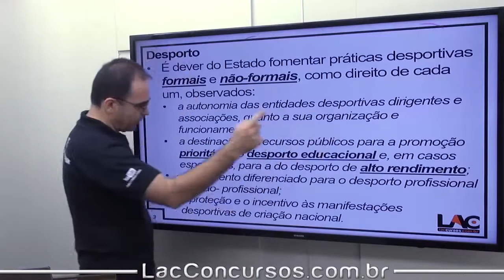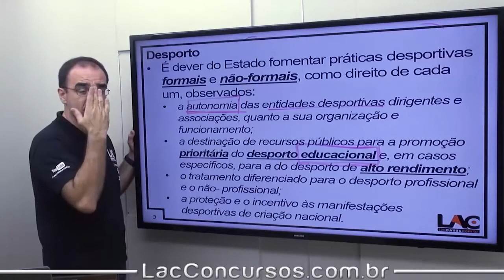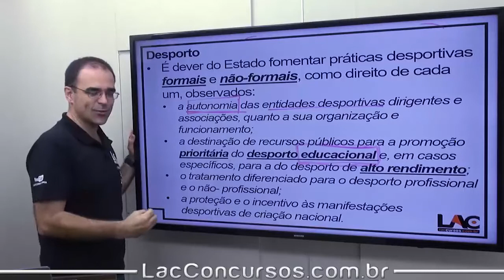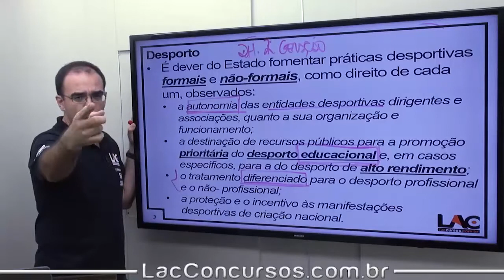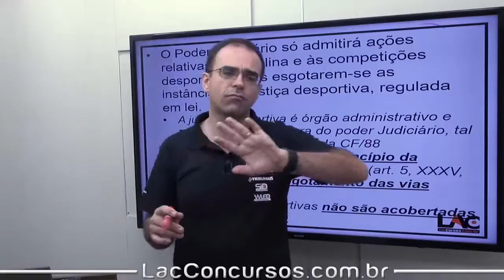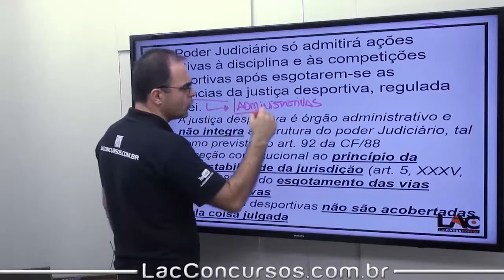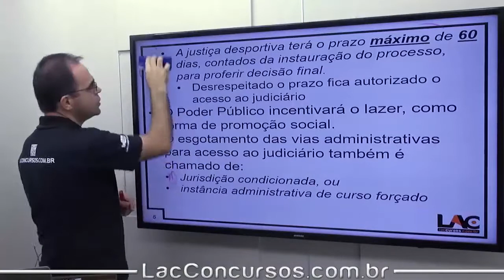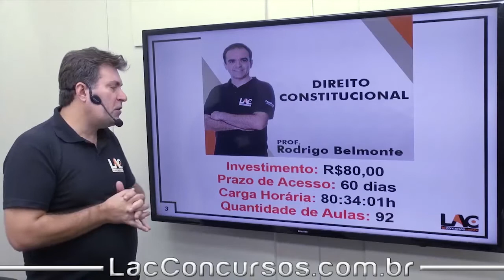Do Desporto - Direito Constitucional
Isolada Direito Constitucional

Investimento: R$80,00